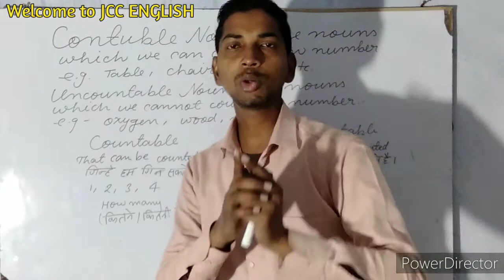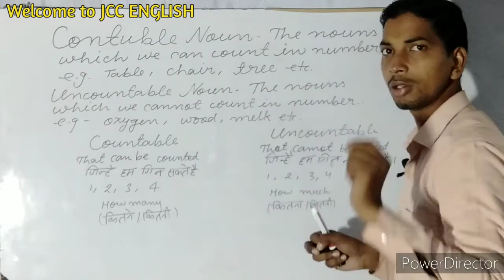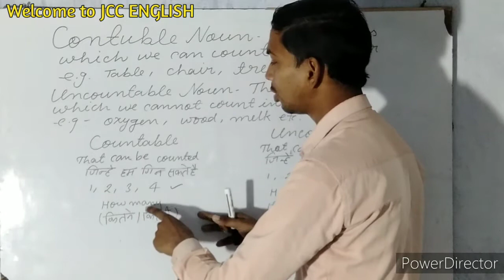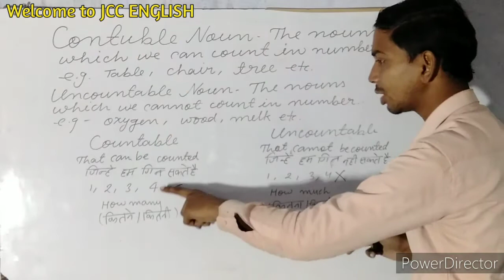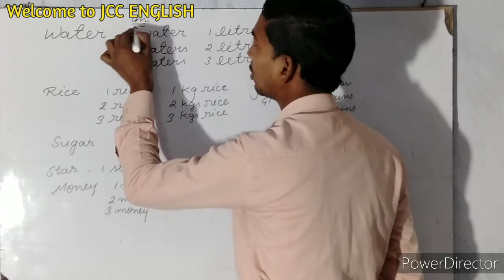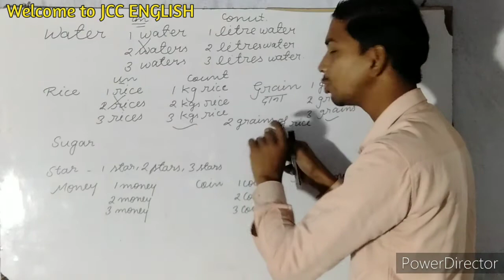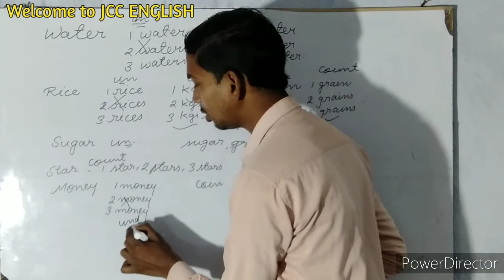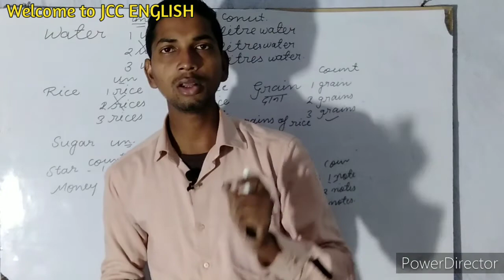Countable and uncountable nouns। How to identify countable and uncountable nouns।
Hi friends,
बिल्कुल फ्री.